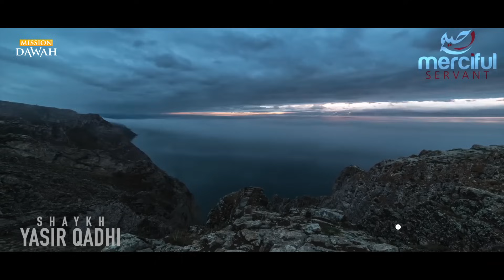Кто такой имам МАХДИ? - Признаки последних дней #11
Наш Пророк, да благословит его Аллах и приветствует, предсказал пришествие одного человека, которого будут звать Мухаммад ибн Абдуллах. Люди будут называть его «наставленным на истину» или же – аль Махди. Мир станет весьма депрессивным местом до появления Махди. Всюду на земле будет царить несправедливость. И когда появится Махди, он восстановит правосудие и истину. Этот человек станет последним из малых знамений наступления Судного дня.

На стыке малых и главных признаков будет появление Даджаля, которое станет первым из основных десяти знамений. Появление Даджаля произойдёт при жизни Махди, то есть последние из малых знамений произойдут одновременно с первыми из главных знамений, и Махди станет свидетелем пришествия Даджаля. Он вступит в борьбу с Даджалем, но безуспешно, и тогда свершится второе главное знамение - пришествие Исы сына Марии (Иисуса). Махди станет свидетелем всех событий того времени и будет воевать в рядах армии Исы, до тех пор, пока в конце концов, Иса не убьёт Даджаля.

В чем же заключается весь этот образ касательно Махди? Правда ли это или же просто очередное суеверие? Стоит ли этому верить? Приводятся про Махди достоверные доводы? Или же это вымыслы людей, с тем, чтобы еще раз сбить с толку все человечество?